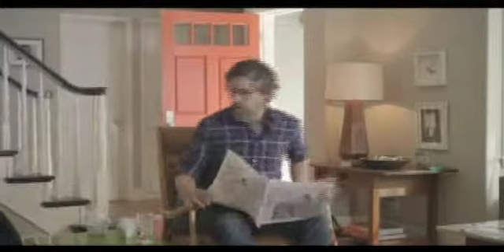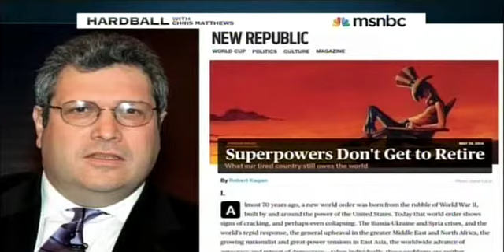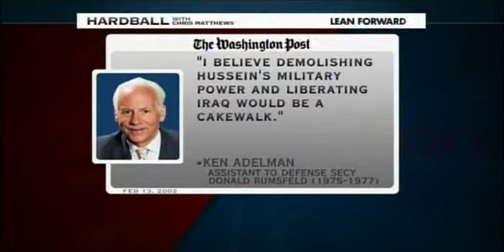Hardball isis iraq neocons 06 16 2014